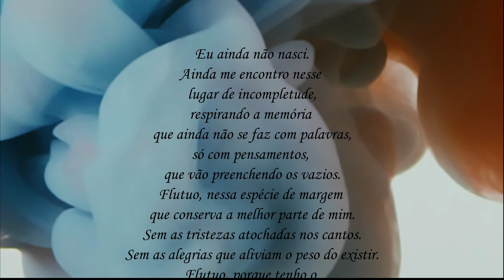Trecho do Livro Sonho Negro, de Sandra Godinho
Trecho do Livro Sonho Negro
Sandra Godinho (editora Caravana)

Eu ainda não nasci.
Ainda me encontro nesse lugar de incompletude,
respirando a memória que ainda não se faz com palavras
só com pensamentos, que vão preenchendo os vazio.
Flutuo, nessa espécie de margem que conserva a melhor parte de mim.
Sem as tristezas atochadas nos cantos.
Sem as alegrias que aliviam o peso do existir.
Flutuo, porque tenho o meu tempo certo de viver.
Eu ainda sou pó.

Narração - Sandra Godinho
Edição Fernanda Caleffi Barbetta

Imagem - Mart Production
Fundo Musical - Cicero Euclides